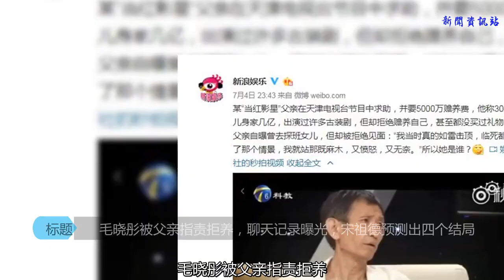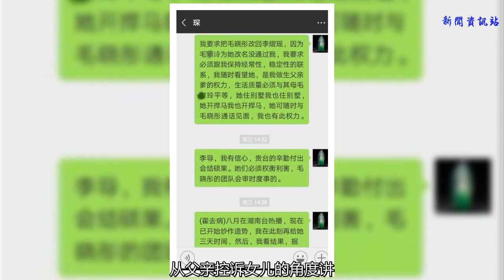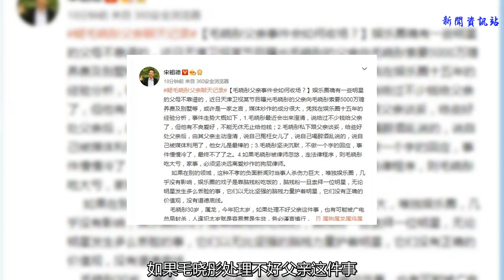毛曉彤被父親指責拒養，聊天記錄曝光，宋祖德預測出四個結局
毛曉彤被父親指責拒養，并開口索要5000萬元事件，鬧了有好幾天了，毛曉彤一方一直沒有回應。
    　　到了7月7日，有媒體又爆出新情況，毛曉彤父親與某電視臺編導之間的聊天記錄。
    　　這個聊天記錄起碼透露兩大信息：一是李先生曝光與指責的，確實是毛曉彤。毛曉彤隨母親姓，且改名沒經父親同意。
    　　二是，李先生和電視臺之間，有某種合作甚至協議，李作為父親，確實有利用電視臺報道等以擴大影響，迫使女兒答應自己要求的嫌疑。
    　　那么排除掉父親、女兒、電視臺聯手炒作熱度這一情況。從父親控訴女兒的角度講，這一事件將有什么結局？
    　　對此，宋祖德7月7日看了上邊的聊天記錄后給予了預測：
    　　“毛曉彤父親事件會如何收場？”
    　　宋祖德假設了四種可能：
    　　1.毛曉彤最近會出來澄清，說給過不少錢給父親了，但他有不良愛好，不能無休無止給他錢；
    　　2.毛曉彤私下跟父親談妥，給些好處父親后，由其父親主動澄清，說自己冤枉女兒了，說自己喝醉酒亂說的，說自己被媒體利用了，他女兒是最棒的；
    　　3.毛曉彤堅決沉默，不做一個字的回應，事件慢慢冷了，最終不了了之；
    　　4.如果毛曉彤被律師忽悠，走法律程序，則毛曉彤吃大虧，家事，必須堅決遠離愛炒作的狗屁律師。
    　　宋祖德稱，如果在別的領域，這種不孝的負面新聞對當事人殺傷力巨大，唯獨娛樂圈，幾乎沒有影響，娛樂圈的戲子是靠腦殘粉吃飯的，腦殘粉一旦崇拜一位明星，無論明星發生多么丟臉的事，它們以無比堅強的腦殘力量護著明星，它們沒有正確的價值觀，沒有道德底線。
    　　不過，宋祖德又稱，如果毛曉彤處理不好父親這件事，也有可能被封殺。
    　　對此，你怎么看？